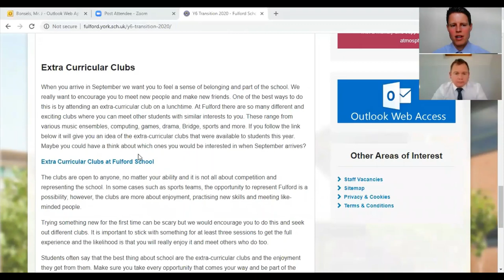Y7 Transition Q and A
Got any questions about the transition process? Mr Walker (Assistant Headteacher) and Mr Bonsels (Head of Year 7) have put together a short Q & A video addressing some of the most frequently asked questions. If you can think of any others you want answering, don't hesitate to get in contact by sending an email to .